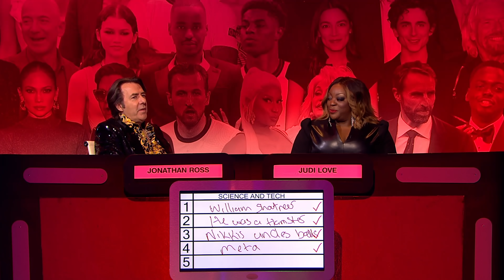best of james acaster and sara pascoe on the big fat quiz of the year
So, here comes this year's super tasty supercut of all the best Glow In The Dark Ghost moments from The Big Fat Quiz Of The Year 2021 for just over 12 minutes!

Welcome to the OFFICIAL YouTube channel of James Acaster, the number one coolest channel on the net: You may recognise James from the Netflix Trilogy “Repertoire”, or his countless appearances on Mock The Week, 8 out of 10 cats and Would I Lie To You, or heard him as the genie on the award-winning podcast “Off Menu”. Here you can watch stand up clips, TV appearances and more EXCLUSIVE content.